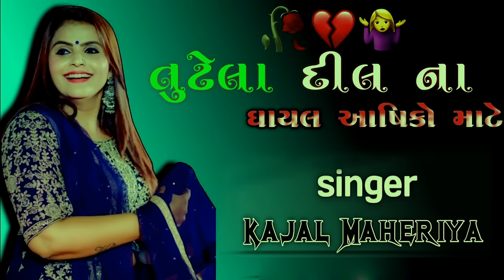Tutela Dil na Ghayal Asiko Mate || Gujarati Kajal maheriya song